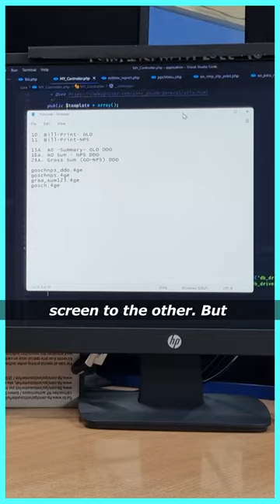Dual Monitor setup for productivity | TECHLIT India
Most people are surprised to see a dual monitor setup, especially when you move the mouse from one screen to the other. But this is a very simple thing for which you must have a PC, it can be a laptop and it must have at least two display outputs. One is the main display in which you will put a monitor. If laptop, then your laptop's screen is the main display and the laptop should have an HDMI output port. Whereas on PC, more than one port is given in the main board. But your monitor may not have the same port. You get different types of converters on Amazon like VGA to HDMI, Display port to HDMI and if your PC does not have another port then you will need a graphics card. Now all that remains is to connect your monitor to PC or laptop. This secondary display will automatically detect and in Windows, you can control it from the project option at the bottom here. In Extend mode, multiple desktops will be created and monitors can also be arranged with different numbers.